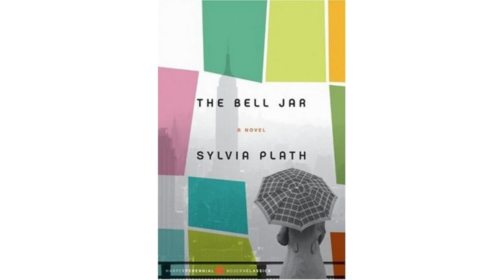Audiobook | The Bell Jar | Chapter 3